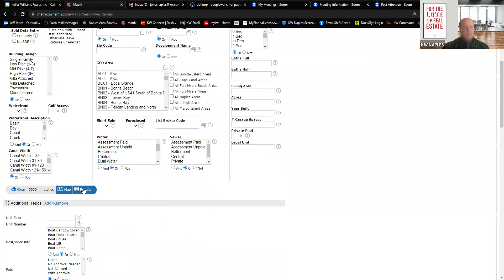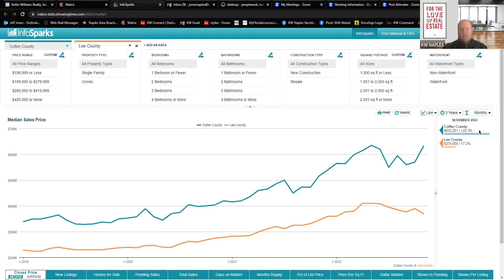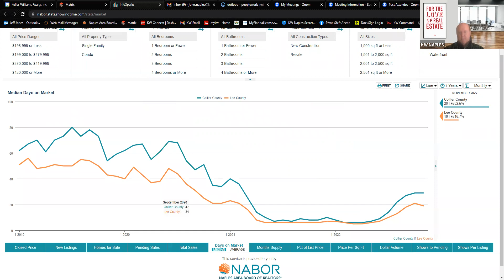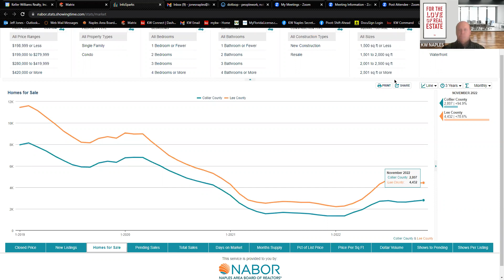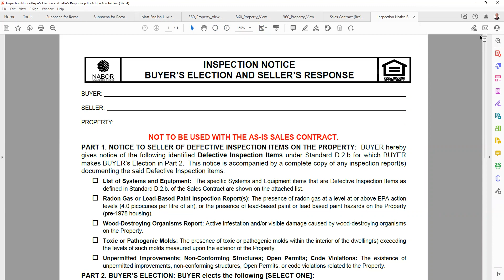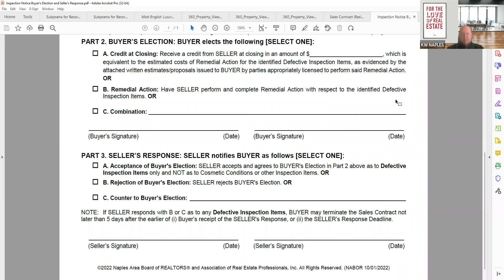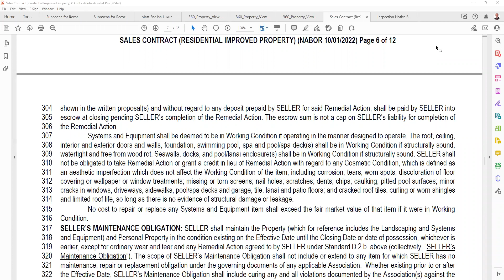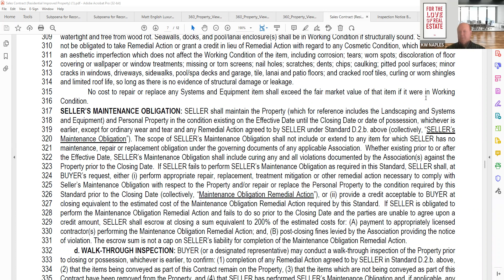Market update and Q&A with Broker Jeff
Topics: Market update, happening with insurance and whether that has any effect on the market, and Q&A.